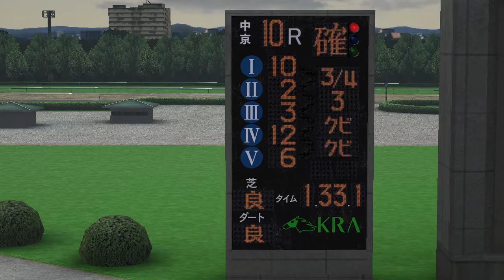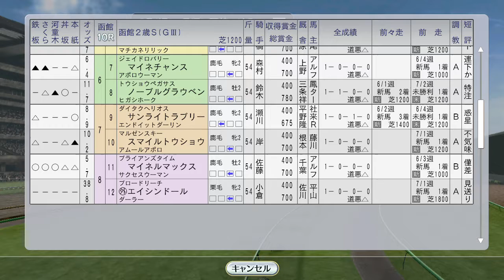エアグルーヴがドイツオークス 1996年7月4週【ウイニングポスト8 2016：競馬ゲーム】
シーキングザパールが函館2歳ステークスに出走。

（前）7月3週 フラワーパーク、ファビラスラフイン、フサイチコンコルド海外、リヴァーガール函館記念：
レース：ダンスインザダークがキングジョージでエリシオ、スウェイン、シングスピールらと対決：